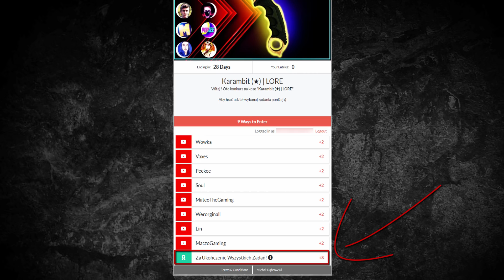SNAX NOŻUJE NEO!!! HONORIS VS ILLUMINAR W TURNIEJU HSH CUP - CSGO BEST MOMENTS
Kod "matheo" darmowe 0.45$
Kod "matheo1337" +15% więcej do depozytu